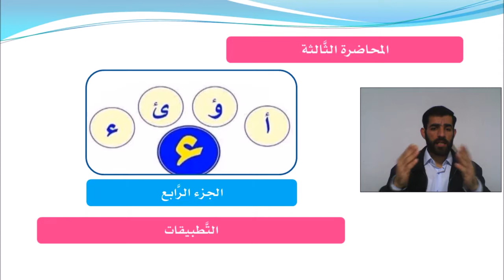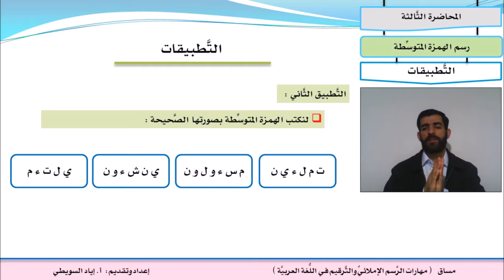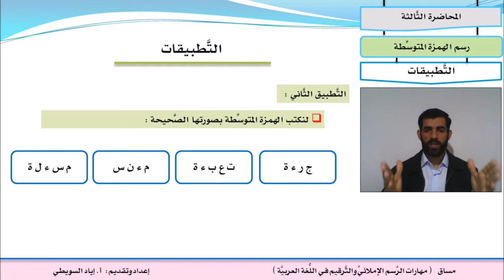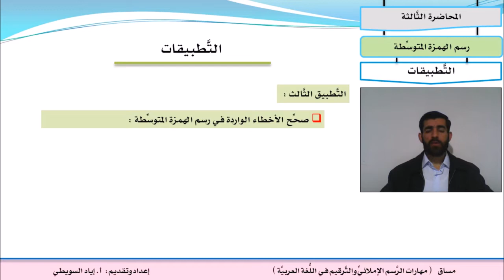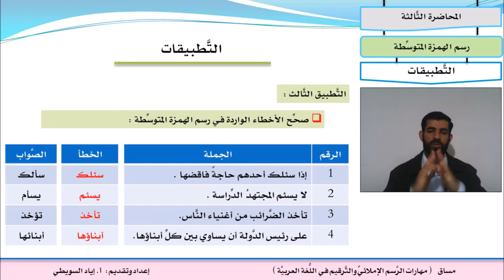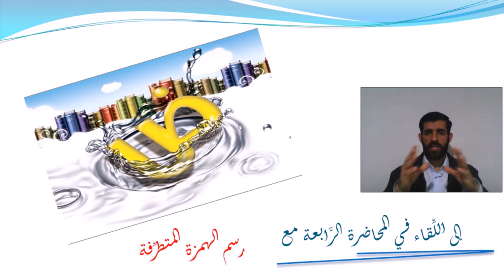رواق: مهارات الرسم الإملائي ٣ (تطبيقات) - أ. إياد محمد السويطي